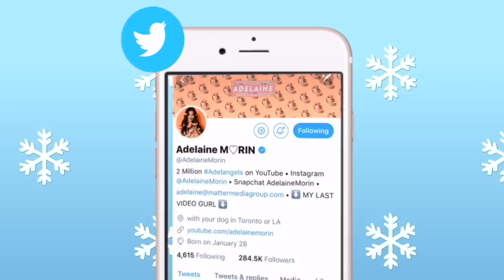Here's to 2018 🐶🎉🏠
6-295 Queen Street East, Suite #326